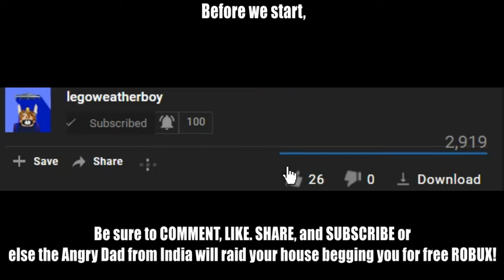Can you still get money from the 🚒 Firetruck if you aren't in the 🧯 Firetruck? - ROBLOX Jailbreak!